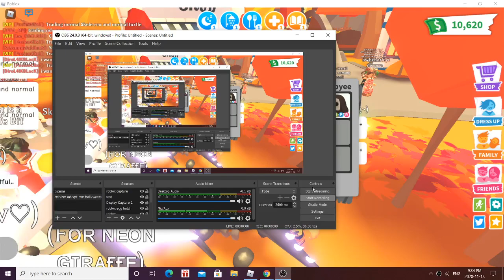GUYS QUICK DO I DO THIS???????/ HELP